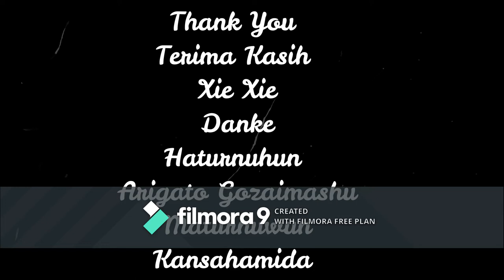Count On Me-Bruno Mars (Band KQ-5)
Hi ! Back with you it’s us, KQ – 5 !!! It’s been a while since we last uploaded but here’s our second cover of “ Count On me “ by Bruno Mars
Support us for more and please enjoy ! 
I’m sorry if this is actually a bad quality but here you go anyways 

Bye ! See you on next video!!